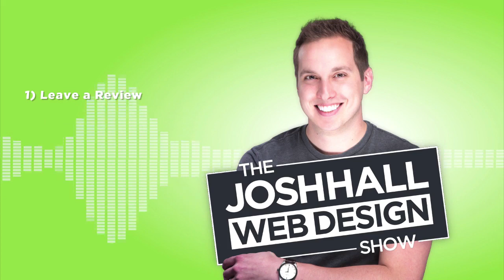Pivoting to Web Design During a Pandemic with Amr Selim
Ep. 051 During the coronavirus pandemic countless people have lost their jobs or have had to pivot their business dramatically. Luckily, one industry that is thriving and more opportunity every day is web design. Businesses are now forced to take their online presence seriously and connect with their customers digitally through their website.

My guest, Amr Selim, who has been a close colleague of mine for a few years, lost 90% of his income as a tech head hunter in March of 2020 when the pandemic came. Luckily, he had web design as a side hustle and was able to take that full time and has, at this point 5 months later, not only survived, but thrived with his business.

If you're pivoting to web design, either looking to take a side hustle full time or getting into from a completely different industry, you're not going to want to miss this case study style episode. You'll be able to take from what Amr did both practically and through his mentality to get through uncertainty and go full time web design freelancer.

Episode Outline:

00:00 - Introduction
5:26 - Welcome to Amr Selim.
7:49 - Four continents, six countries, now Vancouver.
10:58 - A growing HR business with a side gig.
16:00 - "I lost 90% of my income."
17:50 - Change in the only constant.
18:26 - Nothing defines you, you define you!
20:38 - Your website should service your clientele instead of just pitching for you.
21:49 - You need to separate yourself from the crowd.
22:44 - It’s better to tackle as a team.
28:22 - If you put something good out there, it comes back to you somehow
30:06 - It’s not like a used car salesman
33:21 - You don’t have to sell yourself. Just be helpful.
39:22 - Think of how your website works.
47:21 - Have a lead generator that gives people a little more.
50:44 - It's so valuable to get different perspectives.
56:22 - You're comparing a hosting platform with a fully fledged service.
59:38 - What if somebody else sells and I deliver?
1:03:53 - Do everything at first...then call Amr and learn from him!
1:10:13 - Take what you learn and make it your own.
1:13:09 - Many people with a sucky website now know it.
1:14:54 - Don’t worry.
1:20:20 - Money should not be the motivator for anything.
1:26:49 - In times of distress, look for the helpers.
1:30:40 - I wanted to learn how the internet works. I was fascinated.
1:35:04 - Everybody is thinking what to do next.

Connect with Amr and get all the links and resources mentioned in the video at: